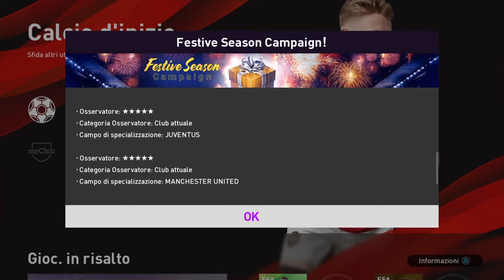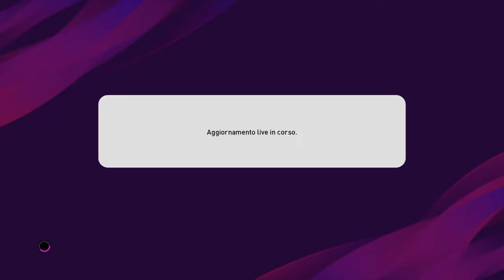eFootball Pes2020 - Aggiornamento 9 Gennaio - MyClub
Ho aperto i POTW e. CR7?
Se questa settimana non faccio bene c'é veramente qualcosa che non va nel mio account. vedremo.